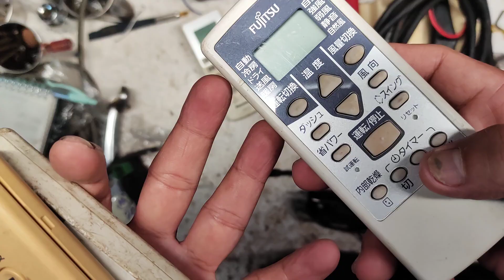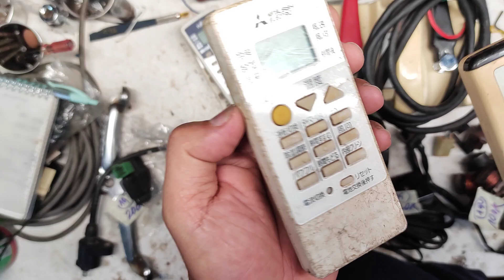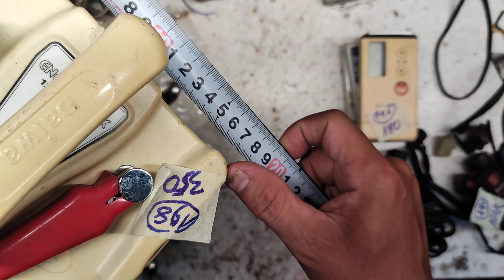(Đã bán 194,195,196 197) phụ tùng nhắn tin 0975666124